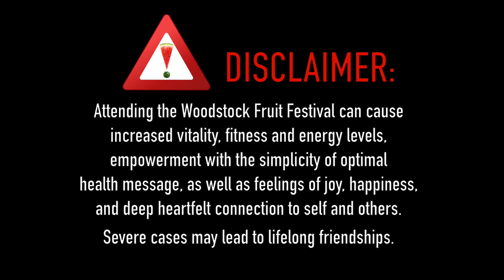WFF Love - Dave Barrett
The Woodstock Fruit Festival is an all-inclusive, all-ages, week-long celebration of health, fitness and personal growth. Attendees from all over the world are drawn in to experience what it's like to eat the best quality fruits and raw food dishes for a week straight, all while soaking in the sunshine and nature of the Adirondack mountain range in Upstate New York. Yoga, meditation courses, nutrition lectures, dance classes, art workshops, music and social gatherings are the cornerstone of the retreat, attracting 600+ people per year from all different backgrounds. Imagine the positive energy and community vibes of a festival, combined with the peace and restorativeness of a wellness retreat, and you get the Woodstock Fruit Festival.

Interested in connecting with a raw food community or learning more about a fruitarian, LOW FAT, RAW VEGAN lifestyle? Request to join our Facebook group: